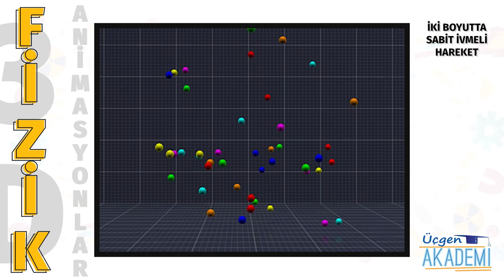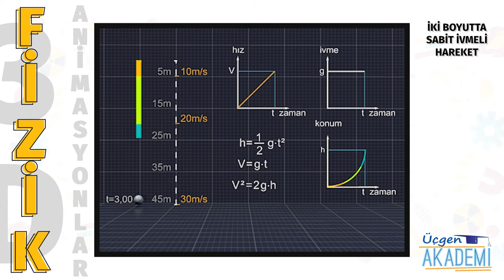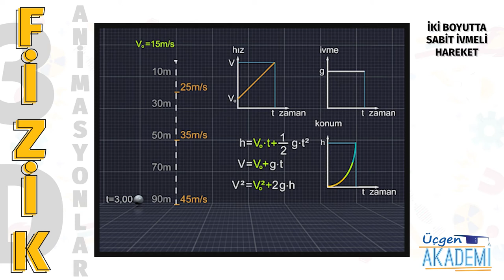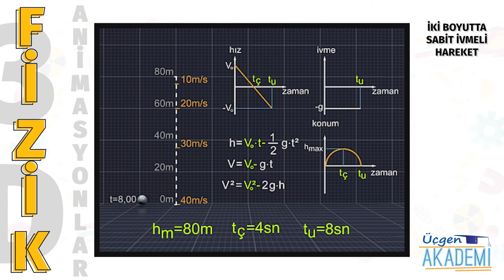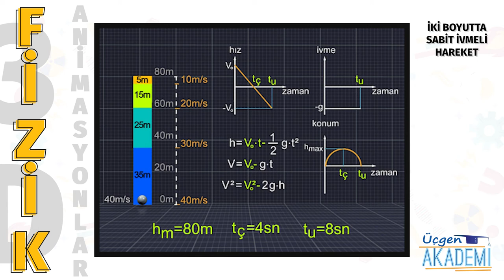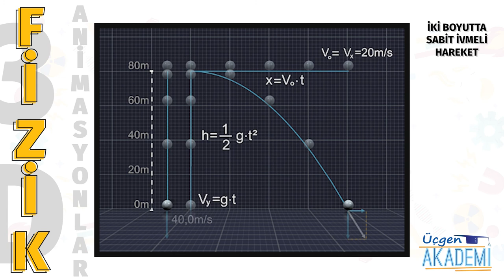İki Boyutta Sabit İvmeli Hareket - Üçgen Akademi 3D Animasyonlar Serisi